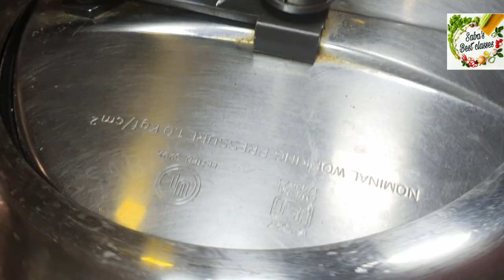Special Nizamabad Ki Mandi // Zabardast chicken mutton fish mandi by saba